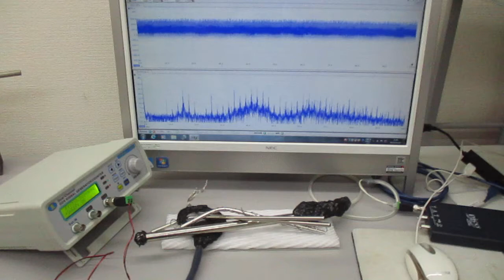非線形現象の音圧測定解析に基づいた、超音波伝搬制御技術（超音波システムの開発技術）